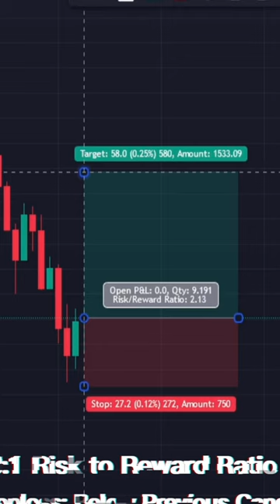5 Minutes Scalping Bitcoin Trading | BullHead - Trading